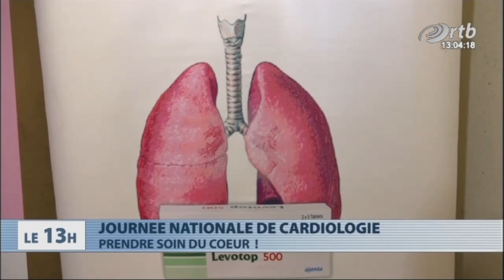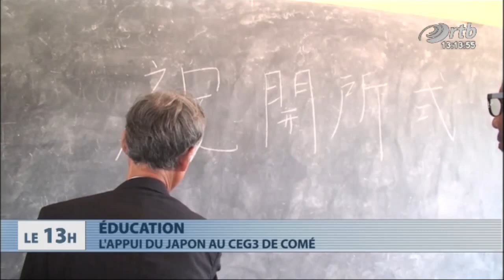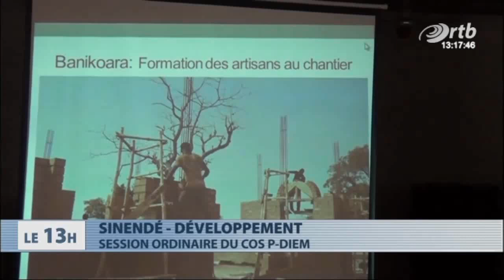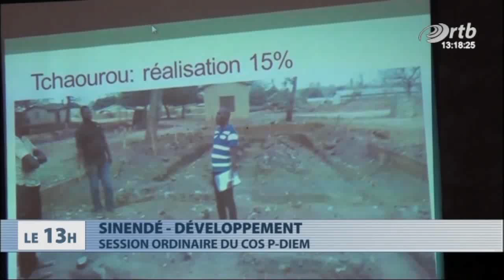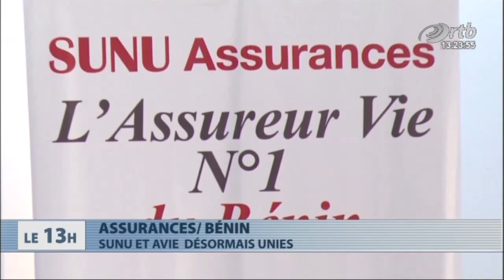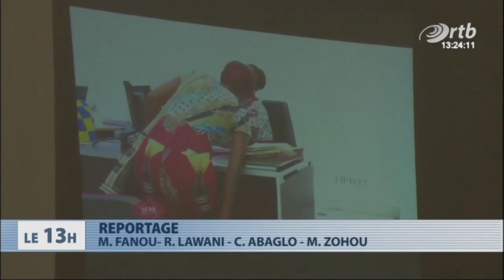Journal Télévisé 13h du 18 mars 2017